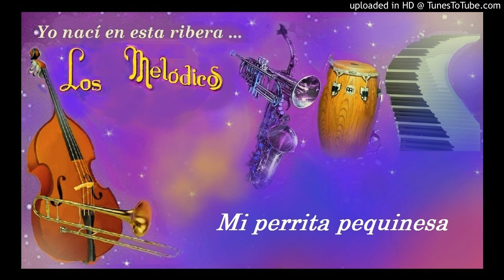Mi perrita pequinesa - Los Melódicos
Chotis madrileño (1959)